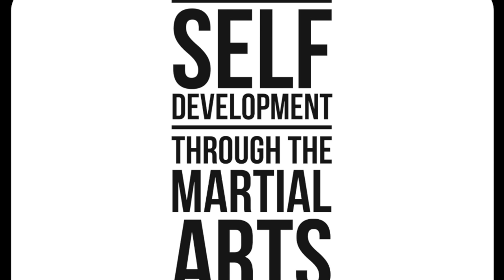The Five Mind Monkeys (featuring the voice of Enson Inoue)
'So what of this phenomenon that is hard, constant, relentless training?

Is it to prepare for an unexpected enemy who may or may not cross our paths in an uncertain future?

Maybe, for some, but for most the battle for which we are practicing is much more immediate, real and pressing.

It is a bigger challenge than any sentient being could ever impose upon us.

Our battle is against the tyrants that attempt to stifle our lives and cause us to shrink within the dark of shadows.

Our toil is against fear, apathy, pride, anger and distractedness. The five mind monkeys.

These are powerful opponents, for sure; but we will prepare to face them; we will face them buoyed by the confidence in our preparations.

And when the day is over and our battle done; when we leave the arena battered, bruised and disconsolate from our time on the mats, we are left to do the only thing we can ever really do: tie our belts, bow and do it all again tomorrow.'